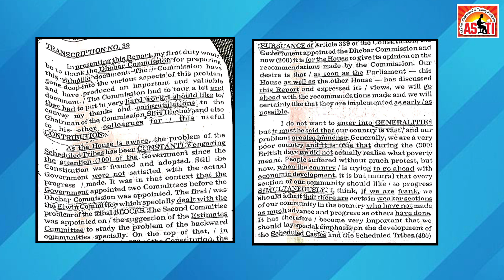KAILASH CHANDRA | TRANSCRIPTION NO. 39 (PART-1) | SPEED :- 100 WPM | AKSHATA CLASSES